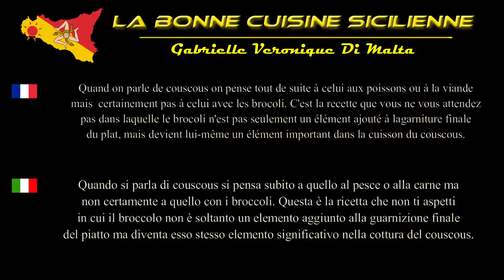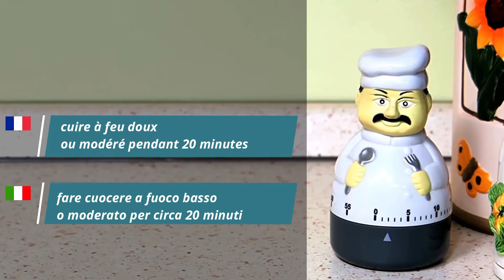Couscous avec broccoli - Couscous con broccoli